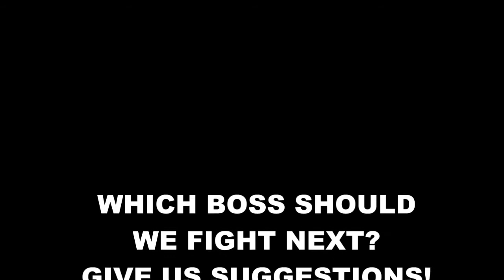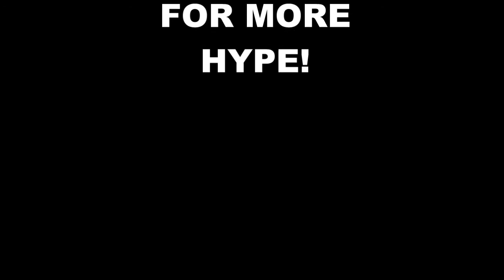Idiots VS The Ur-dragon (Dragons Dogma)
This went way better than expected